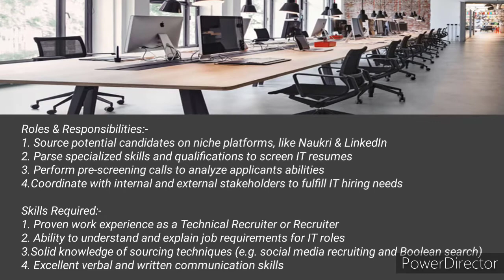TCS - Tata Latest Jobs India 2021 | Salary 15 to 20 Thousand | Work From Home Jobs | Jobmania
(No charges)